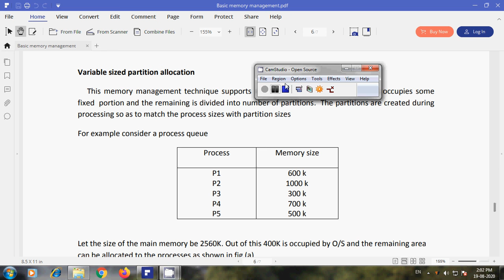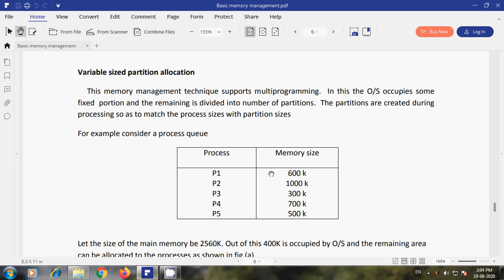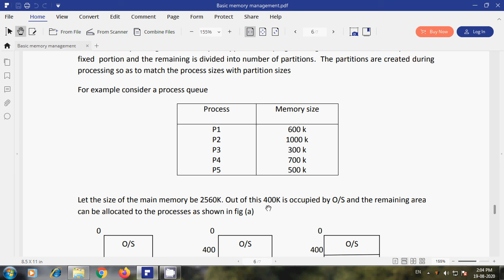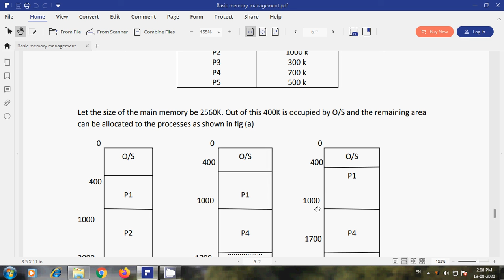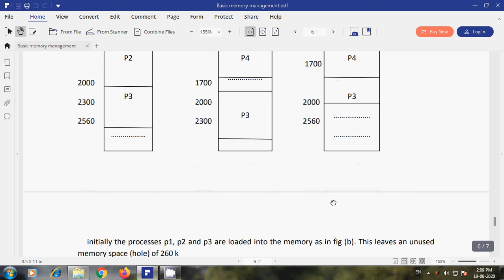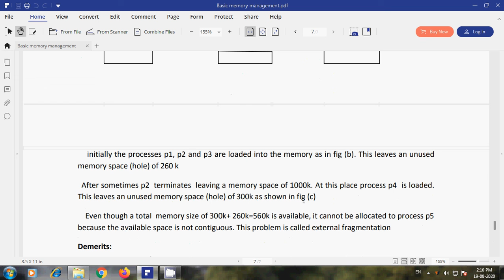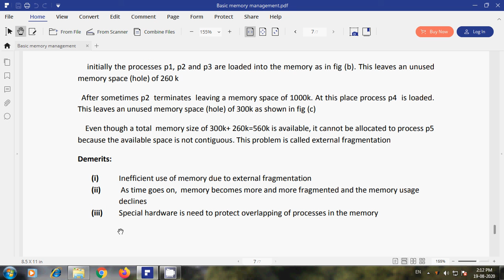Memory allocation part4